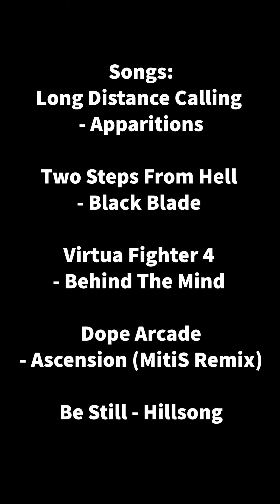💥INSANE BACK WORK OUT 2020 FULL VIDEO💯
Reynoso, Kevin Teran, Jhon Teran, and Ezequias Mateo destroy back day!!